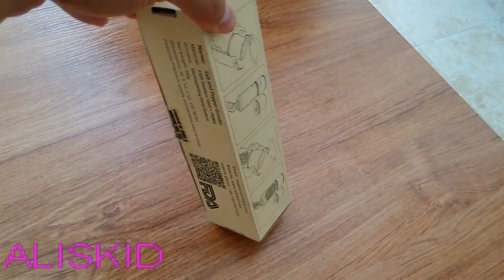ALISKID Sea Salt and Pepper Grinder Shaker Mill